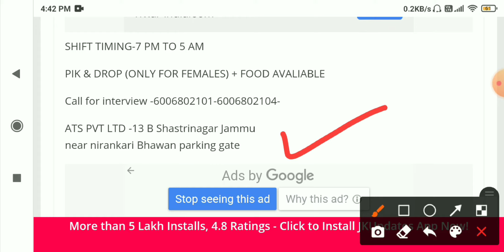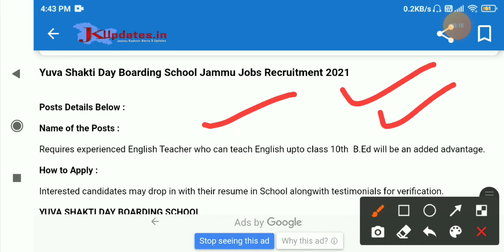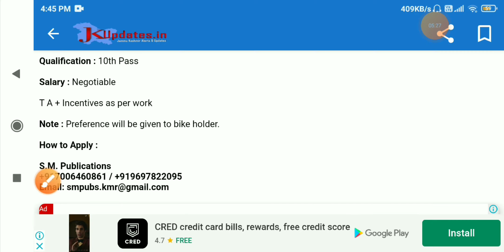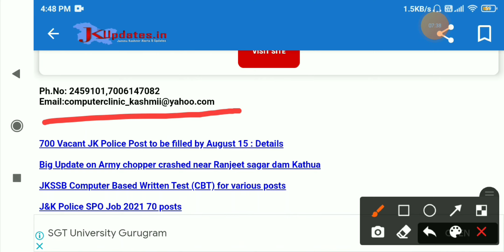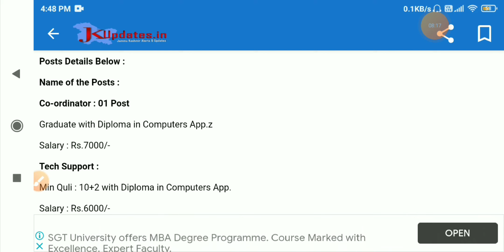Latest Job In Jammu & Kashmir || 10th / 12th / Graduate Pass Job || J&K Fresh Jobs 2021